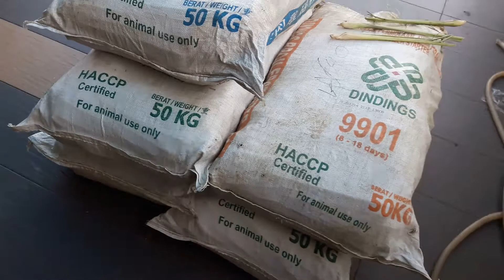Serai Peha Ayam Untuk Rendang - 250kg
Serai Peha Ayam Fresh untuk borong 250kg

harga berubah antara rm3.50 - rm4.50/kg
WhatsApp SERAI ke 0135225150 sekarang